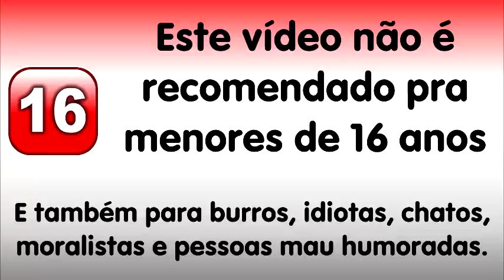Gozen Uma Aventura Excitante P 02 (+16) - Redublagem / Paródia de Frozen - Vejo uma porta abrir #68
(Não é recomendado pra menores de 16 anos - Contém palavrões)
Gozen Uma aventura Excitante
Paródia/Redublagem do Filme
Frozen uma aventura congelante
febre congelante

musicas do vídeo:

Forró Jota R & Os Insetos do Forró - Forró da putaria
frozen - Vejo uma porta abrir / Lover is an open door

Atenção:
este vídeo é só uma paródia/redublagem, uma brincadeira
não é contra o filme Frozen, não é uma crítica,
é uma brincadeira, não leve a sério!